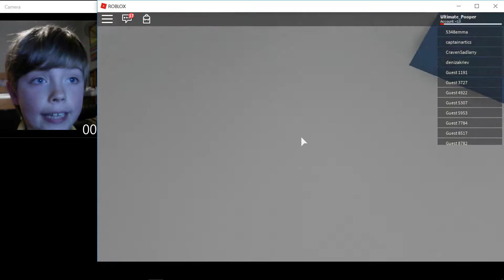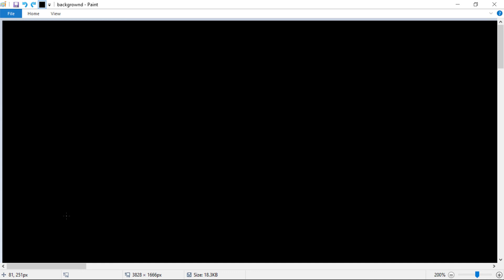nature sucks! | roblox | ep 1